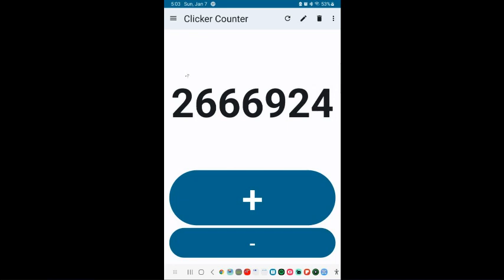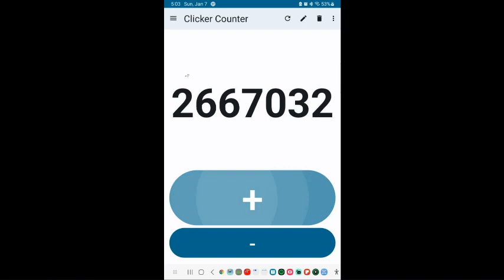Clicker counter progression (2.667 million)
2.667 million clicks